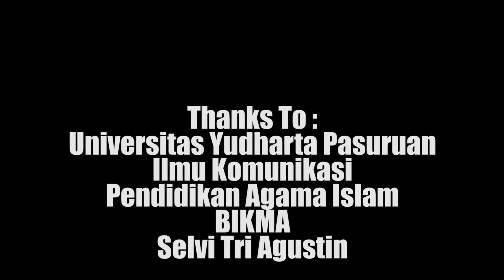USWAH RELIGI - HUKUM GHIBAH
Yudharta tv kini mengeluarkan program terbaru yakni "USWAH"
program bertajuk religi yang disajikan untuk mengupas problematika masyarakat dalam sudut agama